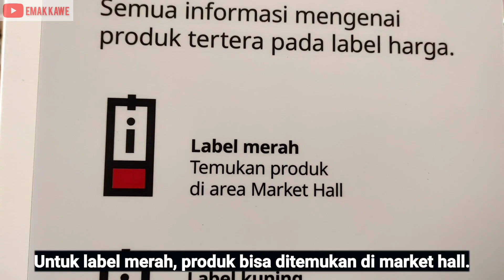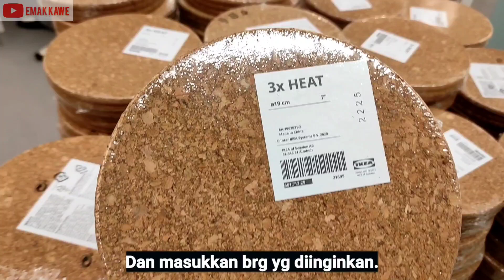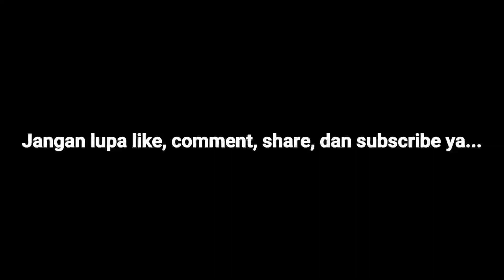Pertama Kali Belanja di IKEA Surabaya | Cara Beli Es Krim di Cafe/Bistro Swedia | Vlog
Pertengahan Mei 2023 kmrn aku dan keluargaku akhirnya mengunjungi IKEA Surabaya yang sebenarnya sudah buka sejak Desember 2022. Pengalaman belanja di store IKEA bener2 unik menurutku. Dan yg jelas lebih menyenangkan karena kita bisa pegang lgsg barangnya dan jh berkesempatan liat contoh penataan dari brg2 IKEA di area showroom-nya.

Bagi kalian yang ingin belanja produk IKEA tp di kotanya belum ada store-nya, kalian bisa beli online di website official IKEA.

Untuk liat review beberapa produk IKEA yg pernah kubeli, kalian bisa cek di sini:

Catatan: Video ini bukan endorsement (no endorsement) ya. Terima kasih.

Time stamp:

00:00 Intro
00:13 Showroom IKEA
02:11 Cara Belanja di IKEA
03:13 Cafe/Bistro IKEA
03:52 Cara Beli Es Krim di IKEA

Akun Youtube ini aku dedikasikan kepada semua orang yang dengan alasan apapun masih harus ngekos atau ngontrak. Selain itu, aku juga menjadikannya sebagai dokumentasi perjalananku di sini bersama suami, anak, dan kucing-kucingku.

Salam kenal. Mari Menata Hidup bersama.